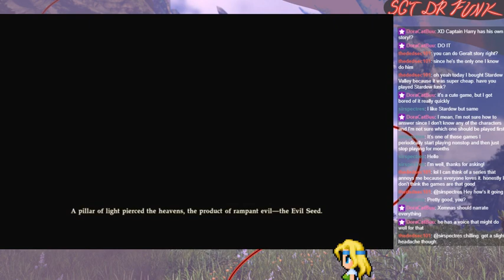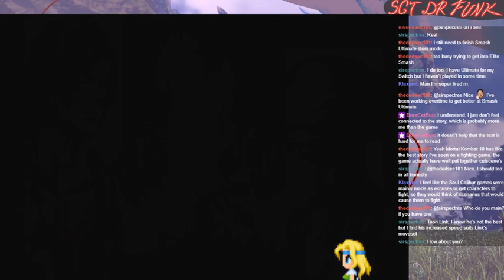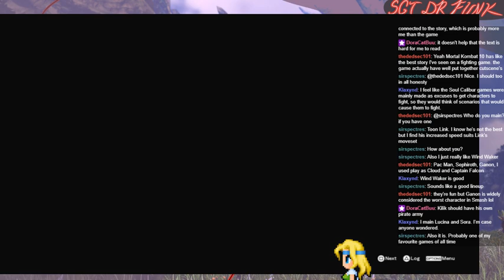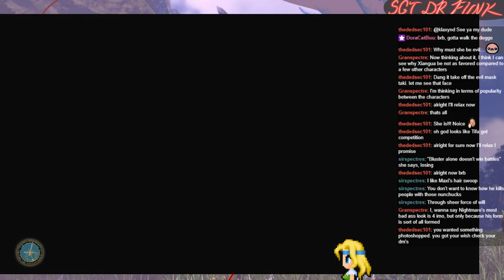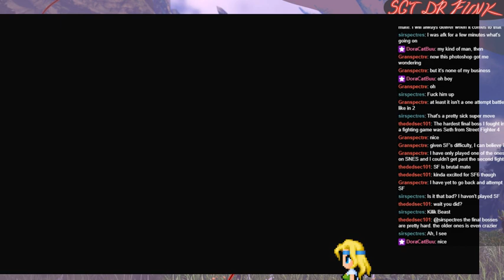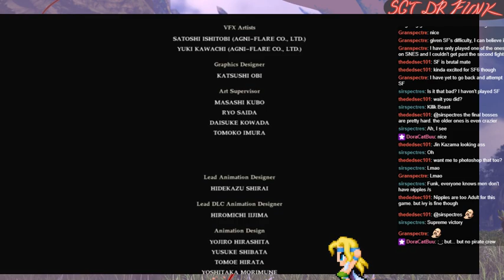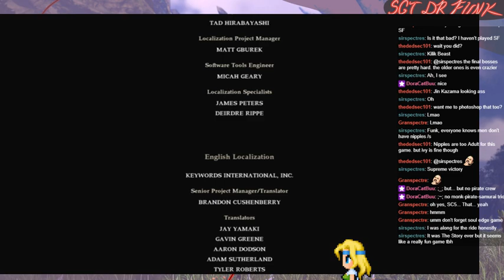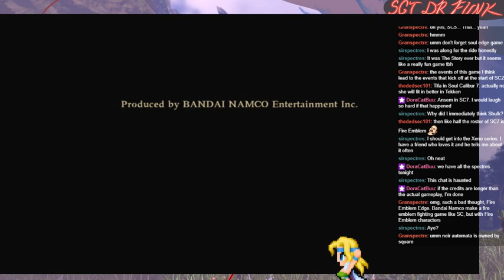The Soul Chronicle! SC6 Pt1: Main Story